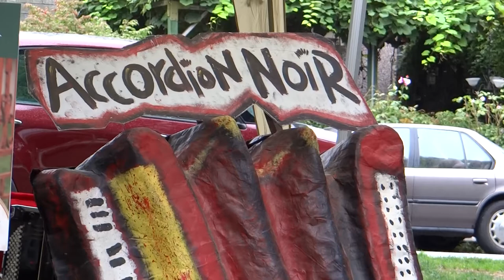Accordion Noir Festival 2021 - Last Minute Trio - 2021-09-11 - La Gitaine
The ensemble initially known as the Hummingbird Quartet, then expanding to the Hot Water Quintette, but reduced on this occasion to the Last Minute Trio, brings New Orleans sensibilities to blues and jazz music from the early 20th century.

They joined us, for the first time, in an Accordion Noir Festival celebration as part of the Maclean Park Music series on September 11th, 2021.

Book them via their accordionist Lucy Lambert, who you can reach

(Videography: Jim Lipkovits.)